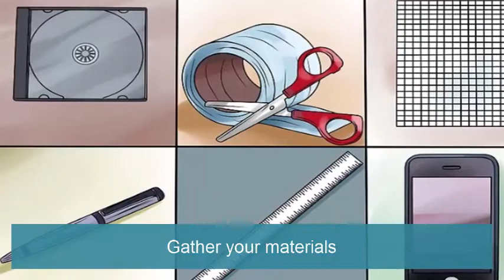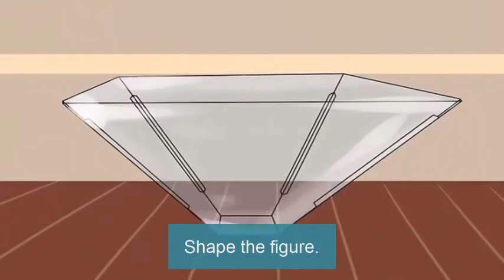How to Make a Holographic Illusion Pyramid !! how to create an hologram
How To Make 3D Hologram Projector for your phone

Learn to make 3d hologram